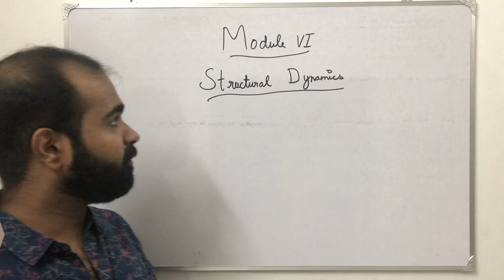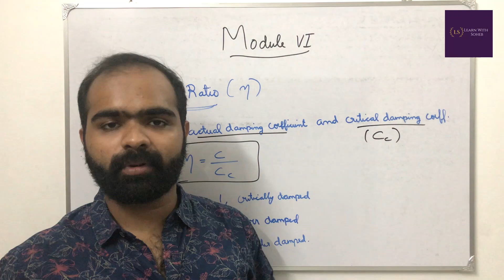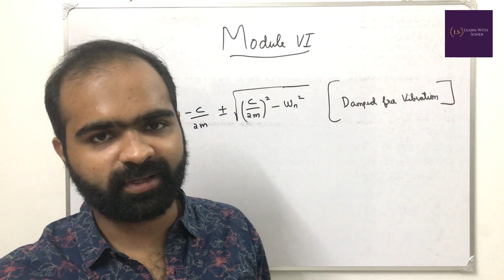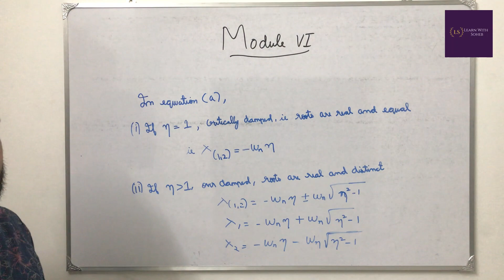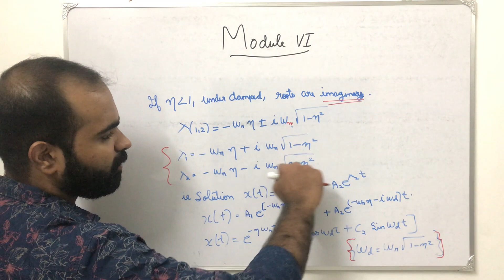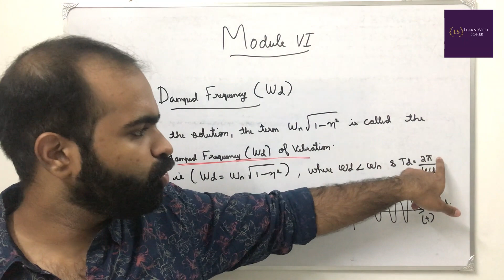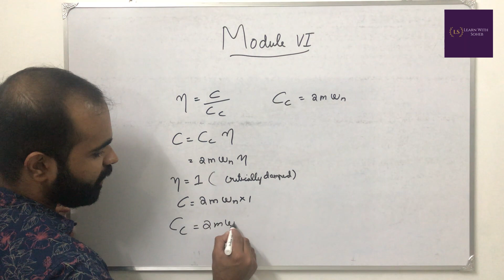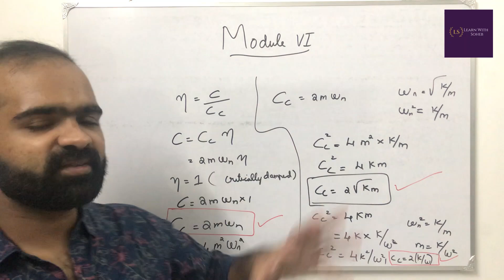What is Damping Ratio?|| Module6 || SA3 || KTU || S7 Civil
This video covers the important aspects of Damping Ratio in structural dynamics